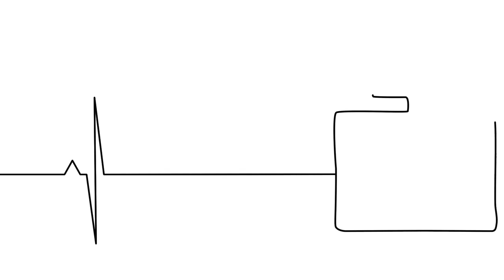The Artist Issue Hand drawn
.Cent is a digital interactive magazine that celebrates the world of creativity from art to fashion, beauty to design, the written word via fragrance architecture to music.  The magazine provides a space for intelligent but accessible debate

Be inspired; Get Involved.

.Cent chooses a monthly theme and builds topical unique web posts relating to the themes across fashion, art, music, design, architecture, literature, and more. We encourage the creatives themselves to input the pieces and always look for a unique yet intelligent approach that truly engages our first adoption readership.